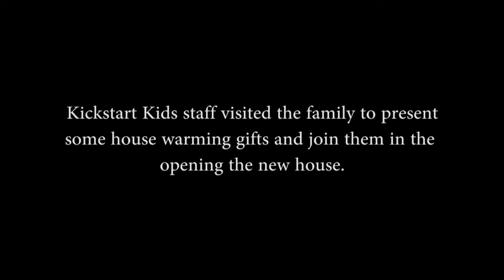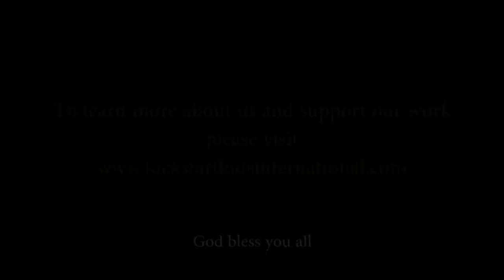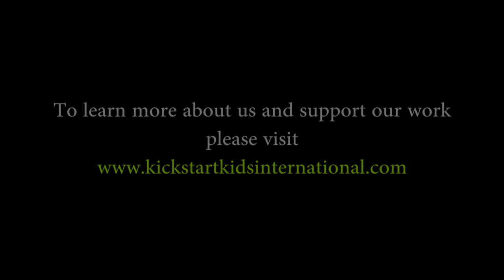Family Empowerment Programme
In 2018, we developed and started implementation of our Family Empowerment programme.  Our first priority was to improve on shelter for 3 vulnerable families by building them semi-permanent housing which have a direct impact on reintegration success.

This programme is focused on securing the 3-Ss; SAFE, STABLE & SUSTAINABLE home environments for children post-reintegration. This ensures that orphaned and vulnerable children are able to live within families and not institutions.

This family represents one of our success stories where we (through 2 of our donors) assisted the family in building a better, more secure home so as to provide a more sustainable future for the two girls who where reintegrated from our child protection programme. Watch this video to hear more.